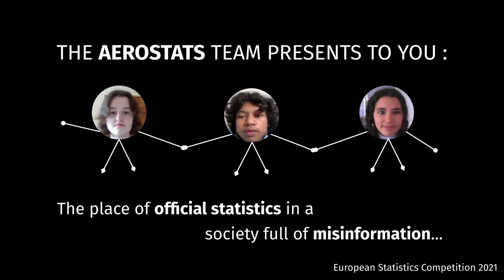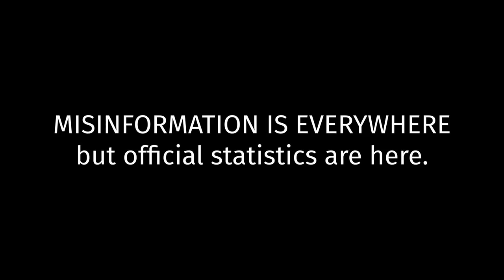AEROSTATS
L’équipe AEROSTATS du Lycée franco-allemand de Buc (Académie de Versailles), composée de trois élèves de classe de seconde encadrés par leur professeur de SES, est classée deuxième de la catégorie "élèves de seconde" de l’étape française de la compétition européenne de statistiques 2021